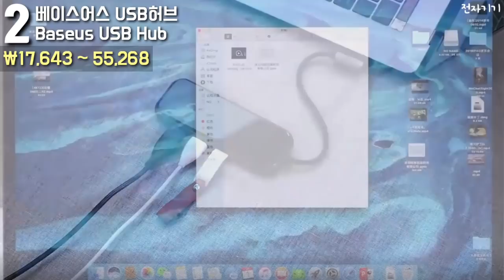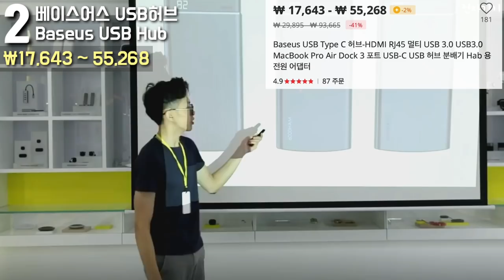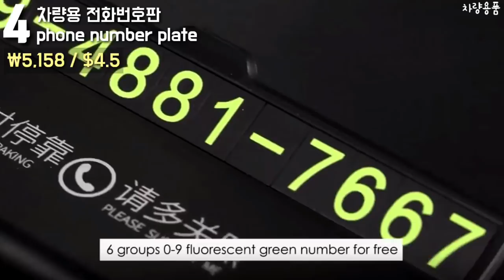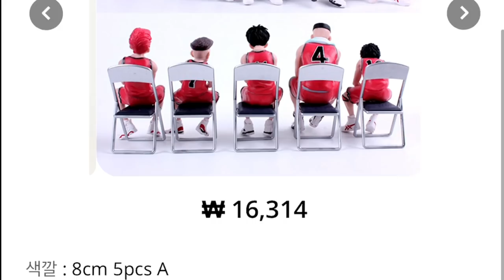알리익스프레스 인기 급상승 베스트10 제1화 Aliexpress BEST10 가성비 전자기기 및 모든 카테고리 인기제품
▼▼▼▼ Aliexpress product Link ▼▼▼▼

1. Waterproof Tshirt

2. Baseus USB Hub

3. BT speaker

4. Phone Number plate

5. AMAZFIT Smart watch

6. Mini 1:10 Alloy Bicycle

7. UV400 Sun glasses

8. RC crocodile

9. Slamdunk action figure

10. Flash LED

이 영상은 Aliexpress 제휴프로그램이 설정되어 있습니다.